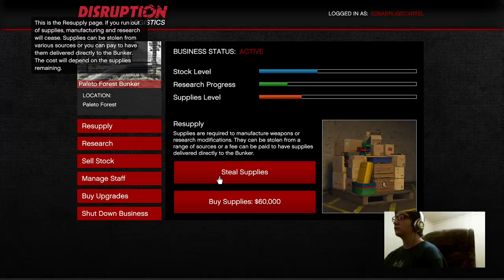GTA online Part48